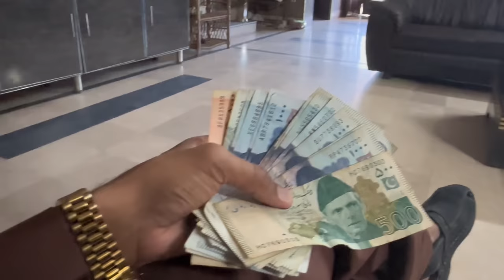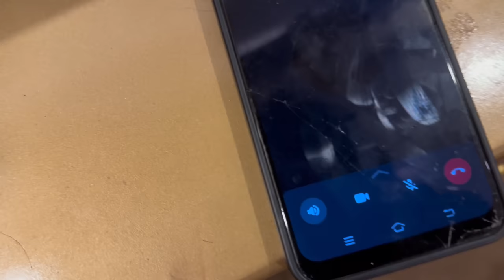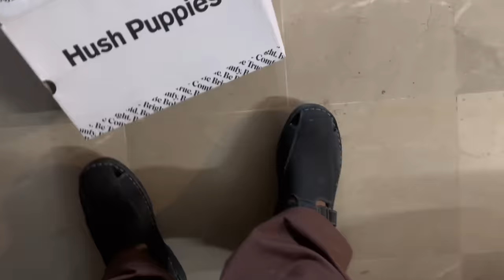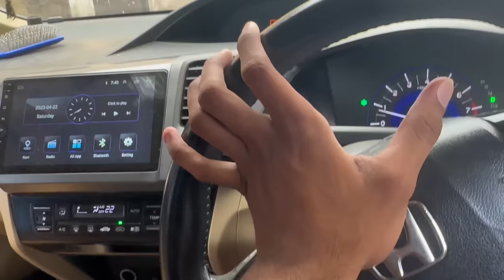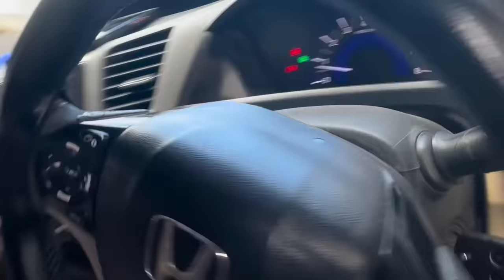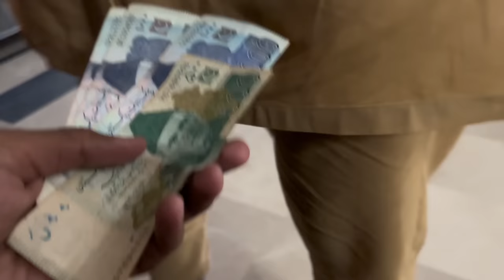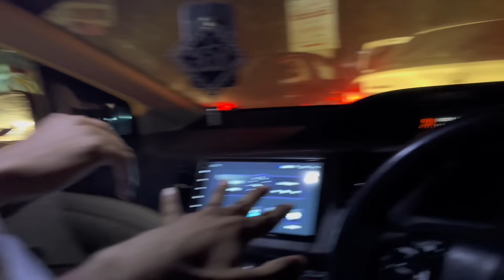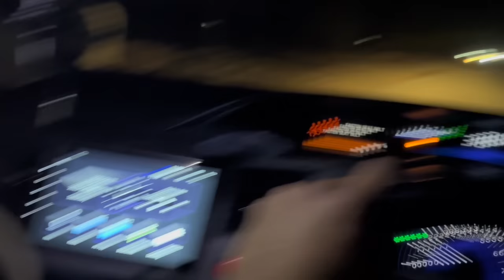EID MUBARIK SPECIAL FUNNY VLOG 😂 TOP1BAJWA